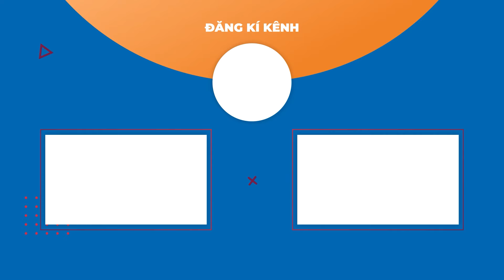XONG! MAZRAOUI HẸN NGÀY ĐẾN MU, KALVIN PHILLIPS HOÁ SIÊU TRUNG VỆ | DERBY THÀNH MANCHESTER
Ngày hôm qua, Manchester United đã thua tan nát trước Liverpool 0-3 trong trận cầu giao hữu tiền mùa giải. Phải nói là dù thua đậm nhưng MU đã có một trận thi đấu khá ổn, khá tiềm năng. Dù vậy thì đó cũng không phải là mối bận tâm của các cổ động viên MU thời điểm này. Với họ, cuộc chiến trên thương trường mới là thứ đáng để quan tâm. Mazraoui và De Ligt đang đứng trước ngõ của họ rồi. Với việc Leny Yoro gặp chấn thương, De Ligt và Mazraoui đang được mong đợi hơn bao giờ hết. Hãy cùng chúng tôi bước vào thế giới Derby Manchester bằng những thông tin cập nhật mới nhất nhé.

Kênh thông tin cập nhật những tin tức nóng hổi, những câu chuyện bóng đá hấp dẫn, thú vị nhất trên hệ thống truyền hình và MXH của MyTV.

© Bản quyền thuộc về MYTV FOOTBALL, vui lòng không reup dưới mọi hình thức
© Copyright by MYTV FOOTBALL - Do not Reup, thank you!